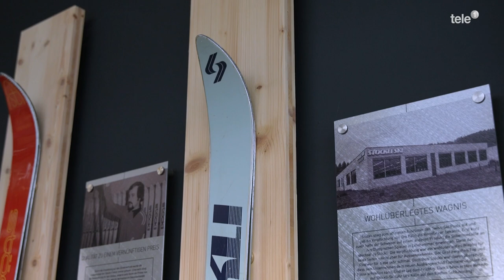KMU Gschichte: Stöckli Swiss Sports AG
Die Stöckli Swiss Sports AG ist der erfolgreichste Skihersteller der Schweiz, sowohl im Verkauf von Ski als auch im aktiven Rennsport. Das Unternehmen betreibt in der Schweiz 10 Sportfachgeschäfte, 2 Testcenter und beliefert selektiv den Schweizer Sportfachhandel. Über 60 Prozent der jährlichen Skiproduktion wird in über 40 Länder exportiert. Das seit 1935 bestehende Traditionsunternehmen mit Sitz in Malters (LU) ist in Familienbesitz und wird von CEO Marc Gläser geführt.